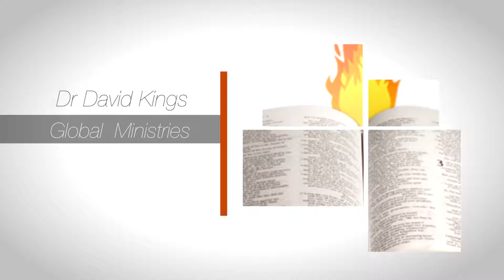Transformational Leadership Part 7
Dr. David Kings is the Presiding Bishop of Charisma Churches Worldwide with head quarters in Kaduna - Nigeria and has affiliate branches in about 25 nations with 267 Pastors that submit to his leadership. He is also the President of Injoy Leadership Institute, Apostolic Bishops Communion, and Charisma Bible College.